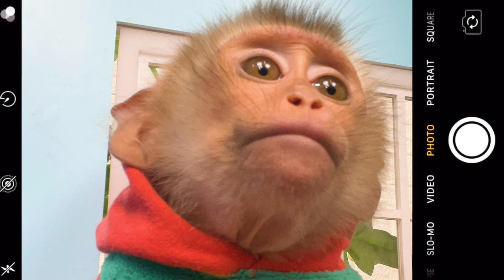Bobby and Puppy Go Shopping Buying Fruit and Enjoy with Oxy